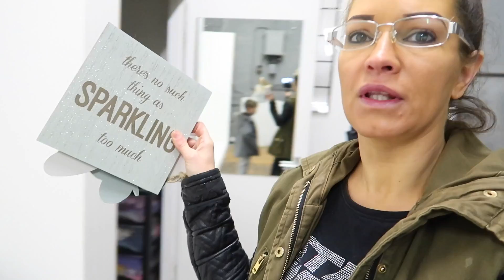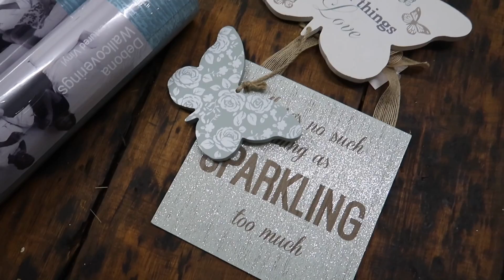PHOTOGRAPHERS AT WAR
ITS WAR! SARAH takes on another PHOTOGRAPHER in the unit that we rent due to her removing our FLYERS!

These VLOGS are the way we want to do them and a peek into whats to come from "R" Channel!

2nd Vlog Camera •
GOPRO Session •
360 Camera •